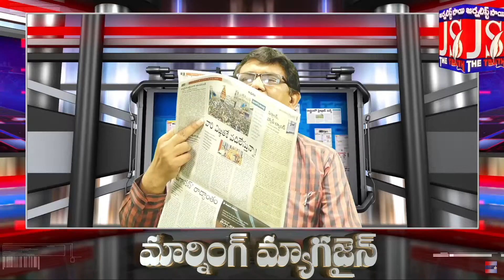CM Jagan Decision | ఉక్కు పై జగన్ నిర్ణయం | Journalist Sai 2.o